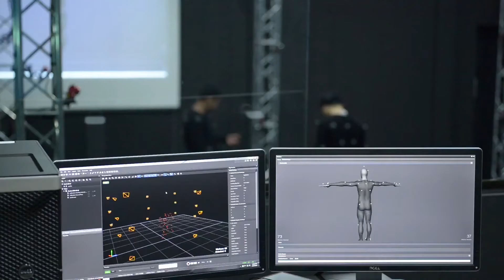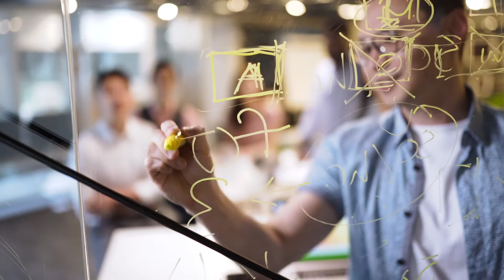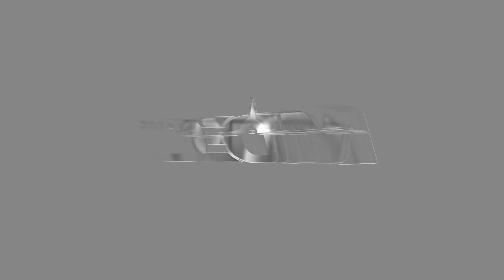MMU | Malaysia's Premier Digital Tech Institutions (PDTI) Initiative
In 2017, the Ministry of Eduction (MoE) together with Malaysia Digital Economy Corporation (MDEC) launched the Premier Digital Tech Institutions (PDTI) Initiative which aims to address to huge demand for industry-ready Computer Science graduates. The PDTI has proven to deliver high impact for students & talent supply for the industry.